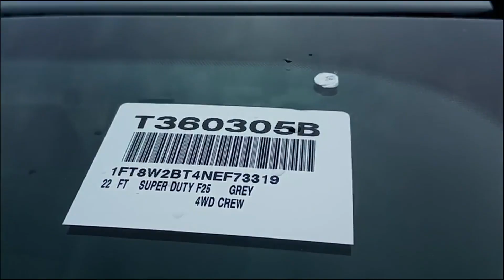2022 FORD F250 For Sale